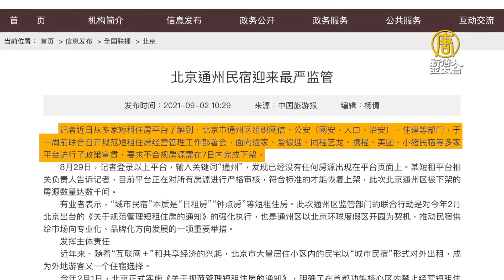北京民宿遭下架 學者：阻止維權人群進京